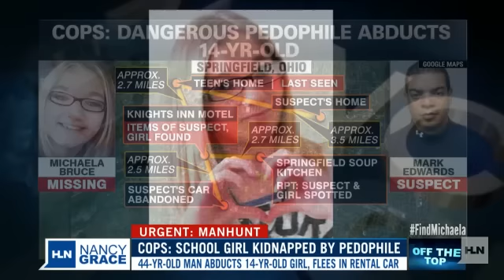Cops: Teen girl abducted by pedophile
Watch Nancy Grace Thursday night for more details on the case. Authorities are searching for a 44-year-old accused pedophile who police believe abducted a 14-year-old girl for a second time.Do you have information about the disappearance of Michaela Bruce?